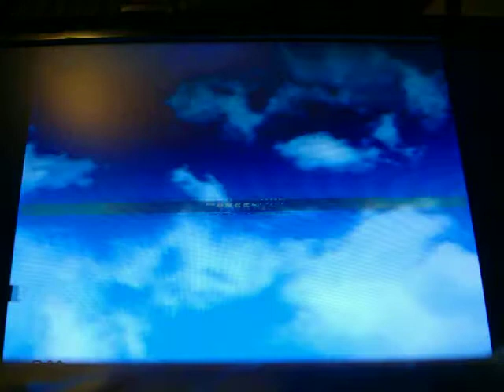DDR X2 Shine Challenge PFC AAA (SM)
Can't say I hate the chart, but I'm not infatuated with it either.  Almost feels like overkill to me.  Then again, I guess they had to do SOMETHING to make it harder.